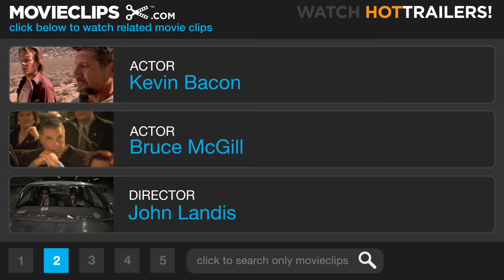Animal House (10/10) Movie CLIP - Enter the Deathmobile (1978) HD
CLIP DESCRIPTION:
The Deltas destroy Faber's homecoming parade.

FILM DESCRIPTION:
Director John Landis put himself on the map with this low-budget, fabulously successful comedy, which made a then-astounding 62 million dollars and started a slew of careers for its cast in the process. National Lampoon's Animal House is set in 1962 on the campus of Faber College in Faber, PA. The first glimpse we get of the campus is the statue of its founder Emil Faber, on the base of which is inscribed the motto, "Knowledge Is Good." Incoming freshmen Larry "Pinto" Kroger (Tom Hulce) and Kent "Flounder" Dorfman (Stephen Furst) find themselves rejected by the pretentious Omega fraternity, and instead pledge to Delta House. The Deltas are a motley fraternity of rejects and maladjusted undergraduates (some approaching their late twenties) whose main goal -- seemingly accomplished in part by their mere presence on campus -- is disrupting the staid, peaceful, rigidly orthodox, and totally hypocritical social order of the school, as represented by the Omegas and the college's dean, Vernon Wormer (John Vernon). Dean Wormer decides that this is the year he's going to get the Deltas expelled and their chapter decertified; he places the fraternity on "double secret probation" and, with help from Omega president Greg Marmalard (James Daughton) and hard-nosed member Doug Neidermeyer (Mark Metcalf), starts looking for any pretext on which to bring the members of the Delta fraternity up on charges. The Deltas, oblivious to the danger they're in, are having a great time, steeped in irreverence, mild debauchery, and occasional drunkenness, led by seniors Otter (Tim Matheson), Hoover (James Widdoes), D-Day (Bruce McGill), Boon (Peter Riegert), and pledge master John "Bluto" Blutarsky (John Belushi). They're given enough rope to hang themselves, but even then manage to get into comical misadventures on a road trip (where they arrange an assignation with a group of young ladies from Emily Dickinson University). Finally, they are thrown out of school, and, as a result, stripped of their student deferments (and, thus, eligible for the draft). They decide to commit one last, utterly senseless (and screamingly funny) slapstick act of rebellion, making a shambles of the university's annual homecoming parade, and, in the process, getting revenge on the dean, the Omegas, and everyone else who has ever gone against them.

CREDITS:
Cast: James Daughton, Stephen Furst, Mark Metcalf, Martha Smith, Mary Louise Weller, James Widdoes, Tim Matheson, Bruce McGill, Peter Riegert, John Vernon, Kevin Bacon, Cesare Danova
Director: John Landis
Producers: Ivan Reitman, Matty Simmons
Screenwriters: Harold Ramis, Douglas Kenney, Chris Miller